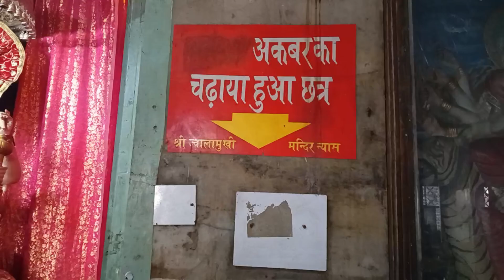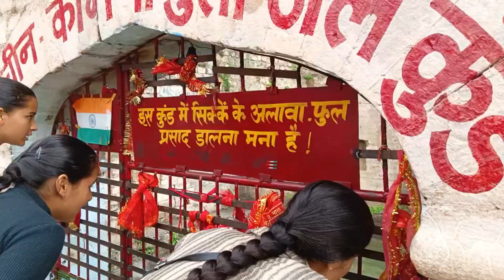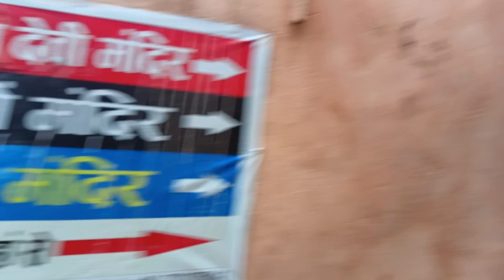Mata Jawala Ji Shaktipeeth | Vlog | Himachal का सब से प्राचीन मंदिर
Mata Jawalamukhi Ji
Jawala Ji Shaktipeeth
Mandir Mata Jawalamukhi Ji
Jalwala Ji Mandir Himachal Pradesh
Jawalamukhi Kangra
Jawala Ji Live Darshan
Mata Jawalamukhi Ji history
Akbar History Jawala Ji
Himachal Pradesh mandir
Kangra mandir
Jawalamukhi Temple